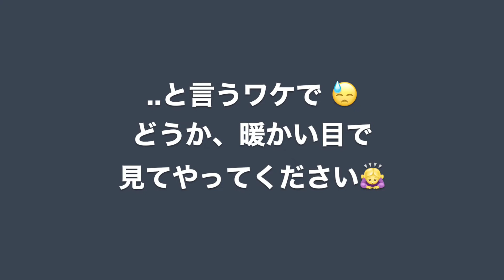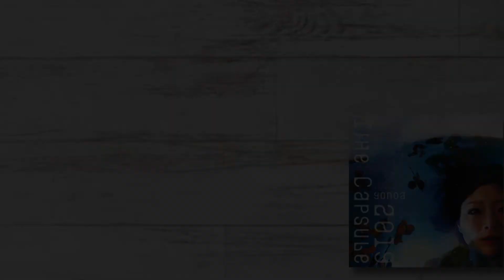【1曲クッキング④】サバ缶てバレない、驚きの本格リエット❗️✨【簡単おしゃれ飯・時短料理】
こんにちは。歌手のYONOA(よのあ)です♫
【1曲クッキング】では、私の楽曲が1曲終わるまでに料理が完成できるのか！？をチャレンジしています❣️以前フードコーディネーターとして飲食店やフリーペーパーにレシピ提供をしていた経験から、簡単だけど本格的でおしゃれな時短レシピをご紹介しています✨ 楽曲もぜひチェックしてね！！🎵💓

⭕️今回のチャレンジメニューは、
『 サバ缶の簡単リエット 』

果たして、今度こそ！！リベンジなるか⁉️
みてね！

【 材料（ココット1.5個分くらいできたよ）】
サバの水煮　１缶（水を切る）
クリームチーズ　１８g×３個
レモン汁　大さじ１/２
粒マスタード　大さじ１程度（小さじ２強）
にんにくチューブ　小さじ１/２
ディル　２本分くらい（葉の部分をちぎって入れる）
ブラックペッパー　適宜（少し多めがおすすめ）
ハーブソルト　適宜

《 仕上げ（飾り） 》
ピンクペッパー
ディル

バケット（軽くトースト）
ステック野菜
ソーセージなど　と一緒にどうぞ。

⭕️本日の1曲クッキング・チャレンジ楽曲は、
YONOAアルバム「Time Capsule 2019」より
🎧 I know it
music & words by YONOA
でお届けしました。
楽曲もチェックしてね💓✨

いいね👍をよろしくお願いします♬